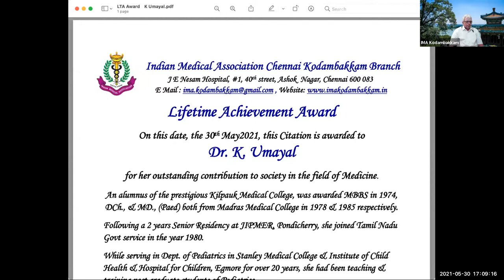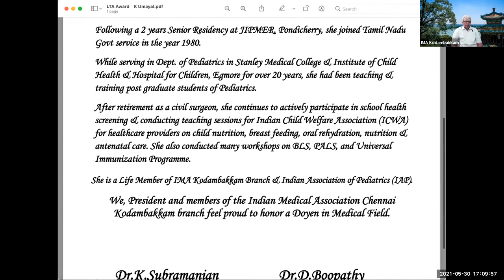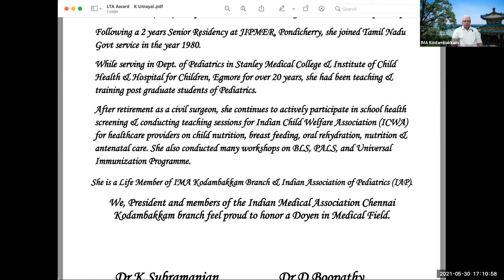My professional Journey - Dr Umayal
Delivered at the 460th continuous monthly CME of IMA Kodambakkam